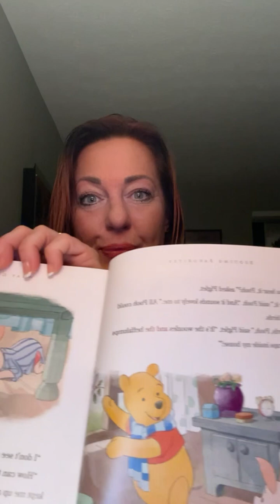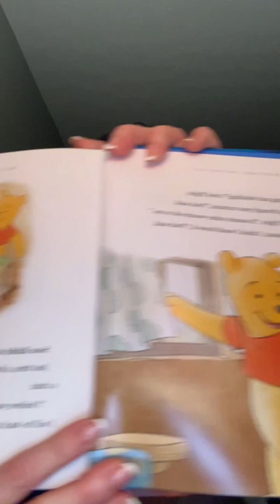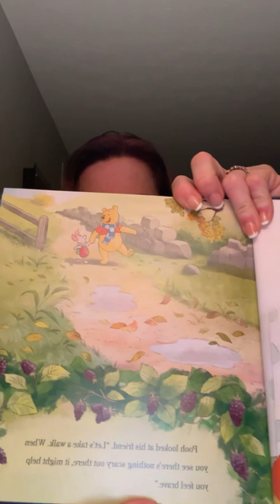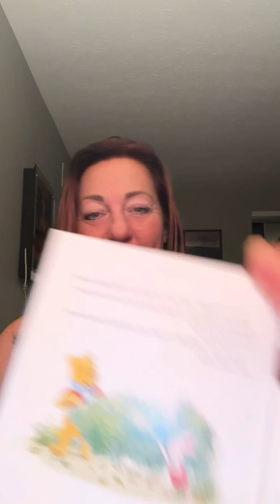Bedtime story for my Gio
Bedtime stories by RetiredNurseKellyK